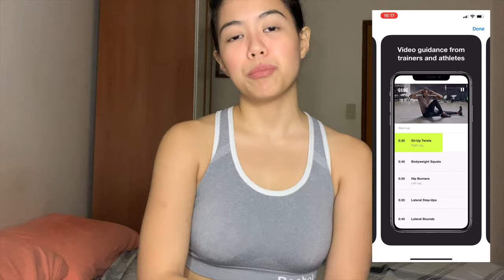MY WORKOUT ROUTINE | ONLY 30mins DAILY!!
Commit to a Workout that You Enjoy!
Explore other options to help you stay on track!

35 Min Upper Body Workout at Home for Women & Men - Chest and Back Workout with Weights Dumbbells

✳️My Favorite Workout Channels✳️

*I’m not an expert. I only share my experience.
*If you are a beginner, look for workout videos for beginners.
*Try these videos at your own risk
*HYDRATE!!